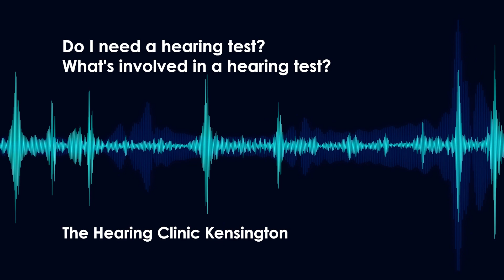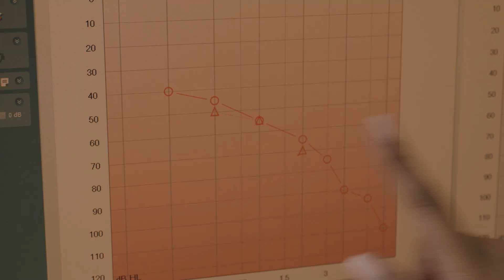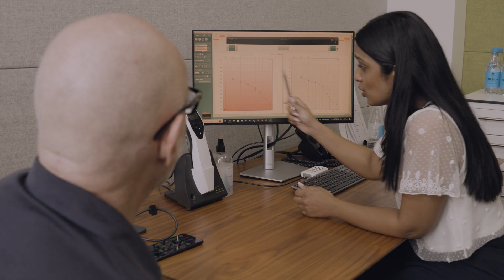Hearing Tests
Ms Beaterice Vincent, Lead Audiologist, and Ms Romana Kuchai, ENT Surgeon, at The Medical Chambers Kensington, discuss hearing loss, hearing tests and how hearing aids might help.